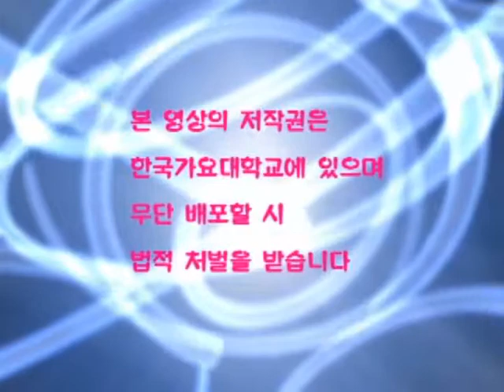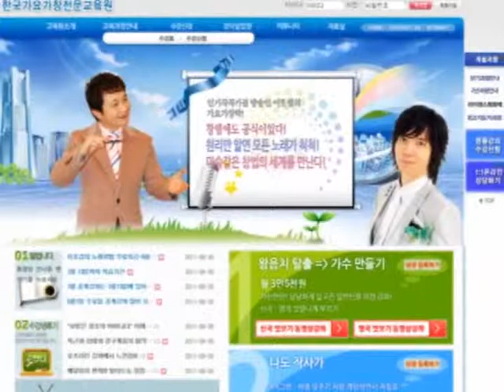오렌지카라멜 - 마법소녀 노래강의 / 강사 이채운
오렌지카라멜 - 마법소녀를 어떻게 하면 잘 부를 수 있을까요? 강의를 보고 배워볼까요?